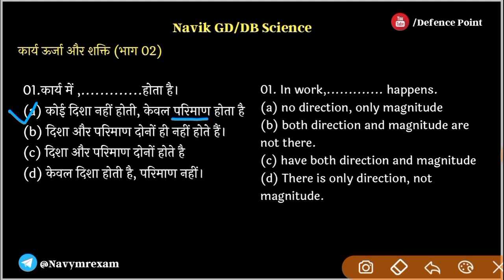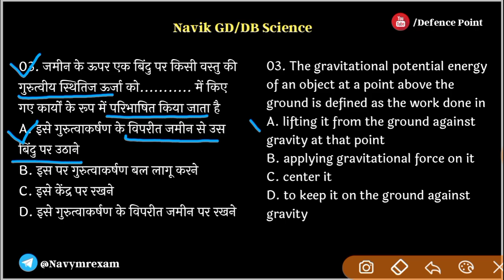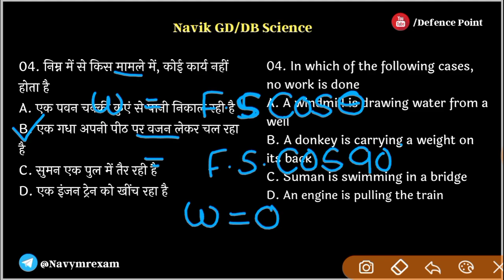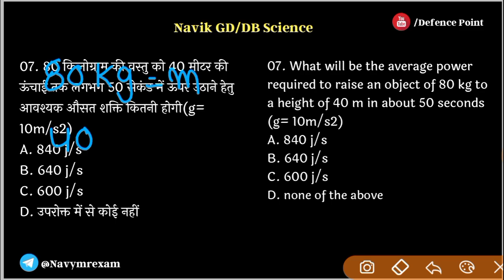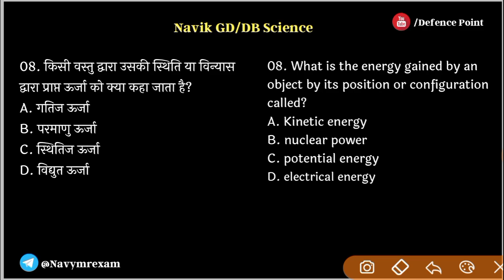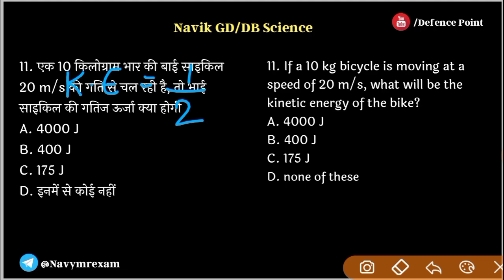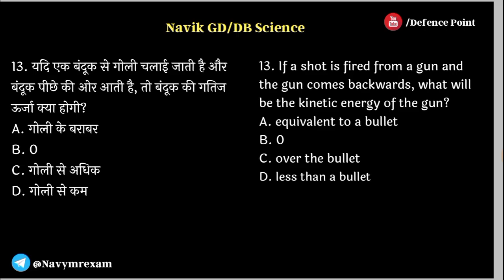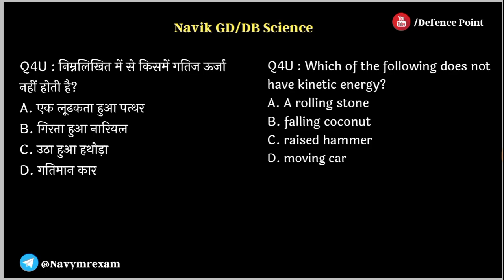Coast Guard Navik GD/DB Practice Set 01/2022 Batch !! Science for Coast Guard Navik GD/DB Exam.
Follow me on Unacademy Guys .!!

Indian Coast Guard Navik GD/DB and Yantrik General Science Practice Set | Science Practice Set for Coast Guard Navik Exam.

🌠 Unacademy Refferal Code : Defencepoint

Description,. !!

Social Handle,. !!

Your Channel Host : Pradeep Sharma @Defencepointofficial

Thanking You,. !!